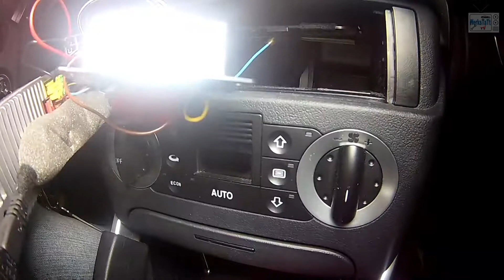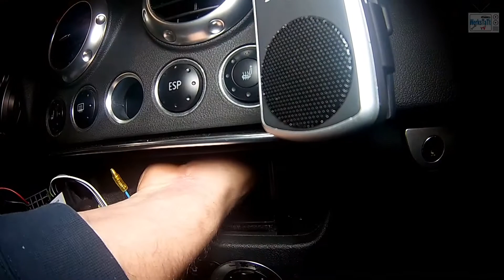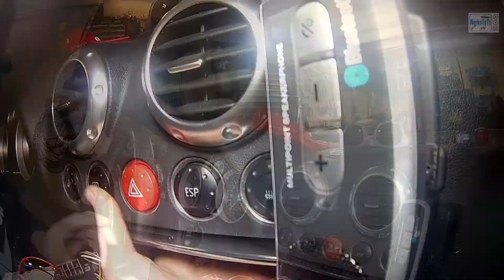►Audi TT◄ Blinkerrelais wechseln [turn Signal Relais] ◢WERKSTATT-TV◣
Wilkommen auf Werkstatt-TV!

Schön das Du eines unserer Videos ansiehst!

Heute zeigen wir Euch, wie man bei einem Audi TT 8N das Blinkerrelais wechselt!

*Artikel derzeit bei Amazon nicht lieferbar!
Teile Nr. 8N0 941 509 B

einfach mal googlen!

Hier die Links zu den von uns verwendeten Produkten und Werkzeugen:

Werkstatt leuchte.
Loctite Schraubensicherung..

Unsere Videoausrüstung:

Laptop für Videoschnitt.
Ansteckmikrofon (Kondensator)

JETZT AUCH AUF FACEBOOK:

Du willst weitere Videos von uns sehen?
Dann lass ein kostenloses Abo da und verpasse kein Video mehr!

Fragen, Anregungen, Wünsche?  Ab in die Kommentare damit!

Die Produktion unserer Videos ist sehr aufwändig und kostet viel Zeit und Geld! Wenn Ihr durch unsere Videos das Geld für eine Werkstatt sparen konntet, oder uns einfach ein wenig unterstützen möchtet, freuen wie uns über eine kleine Spende:

Das Planen, drehen und schneiden von Videos kostet viel Zeit und Geld. Wenn Du uns ein wenig unterstützen möchtest, kannst Du das über diesen Link tun

Danke! :-*